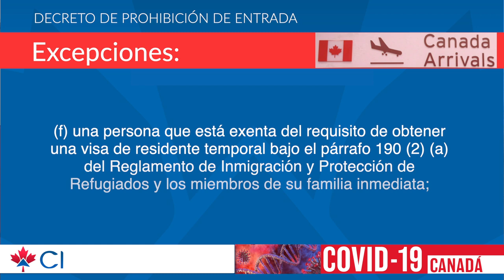¿Quiénes pueden entrar por avión? CICOVID-19, 20-03-2020, CI responde, CI Canadá, Jesús Hernández,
Verifica el consultor que te atiende.

Atención:
Los criterios mencionados en este video, son basados en información vigente a la fecha de: 20 marzo 2020 y que pueden ser sujeto de cambios.

 ——  OTROS LINKS QUE PUEDEN INTERESARTE ——